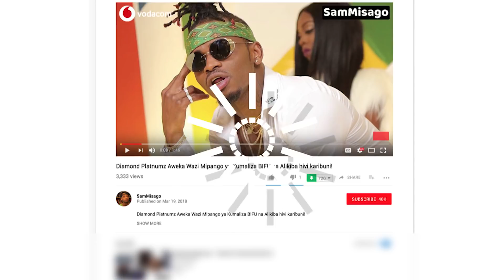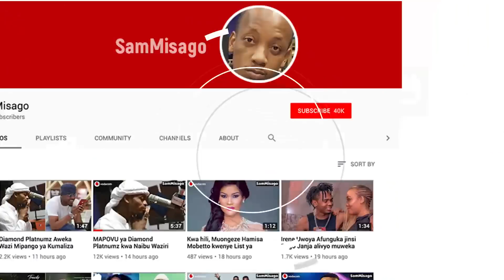DIAMOND PLATNUMZ Kwenye SKENDO ya KUM-KULA Shaddy Boo Usiku wa Kuamkia Leo! Wadau Watoa USHAHIDI!